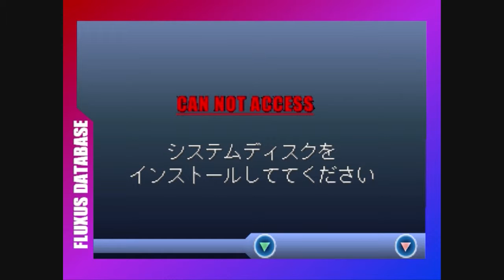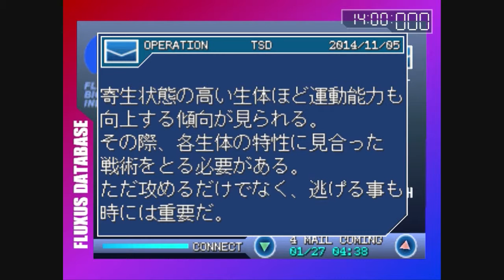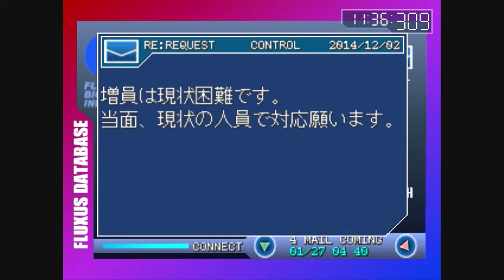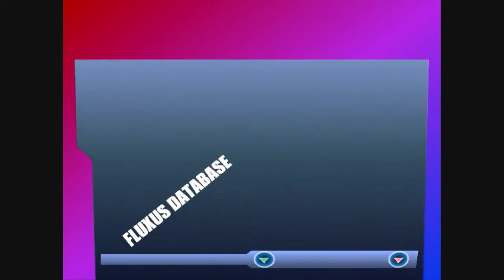16 カオスブレイク Chaos Break 実況プレイ Playthrough End